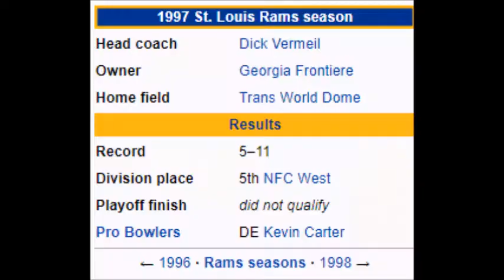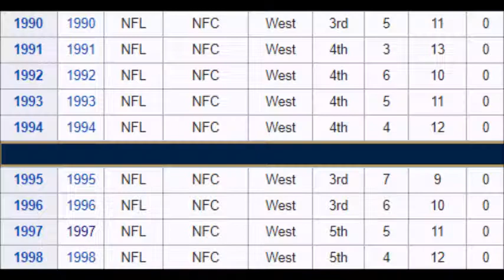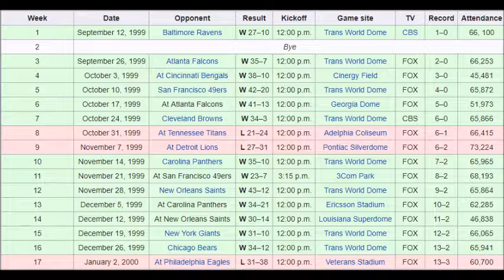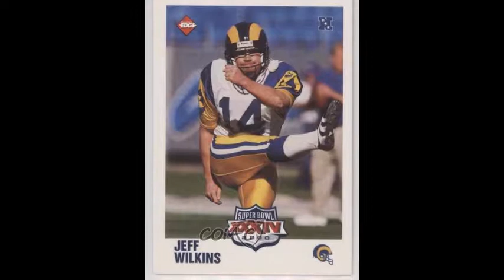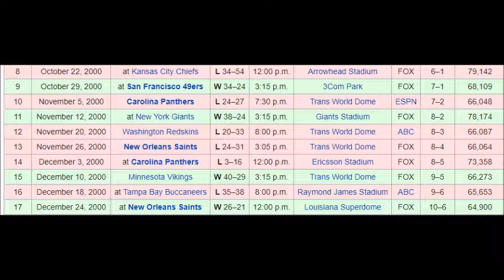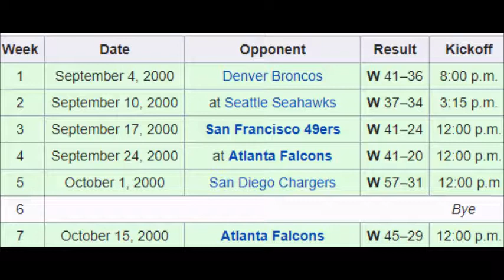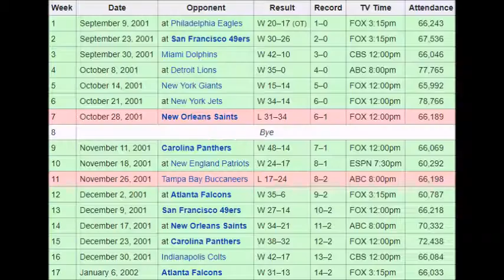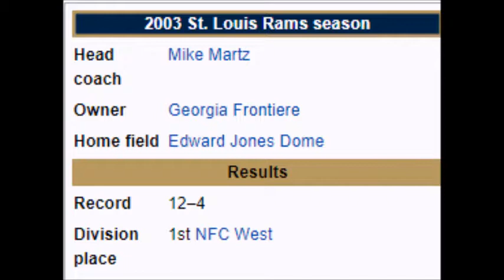How the Early 2000s Rams Were ALMOST a Dynasty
The "Greatest Show on Turf" St. Louis Rams came out of nowhere to win the Super Bowl in 1999.  They continued their dominance for the next couple seasons, but ultimately came up short in terms of becoming an NFL Dynasty.
Intro music is from NFL Films
Video credits are from Camplyax5 and Daniel Leu